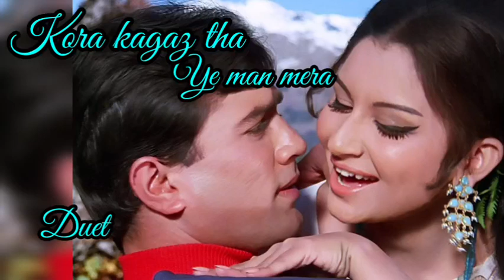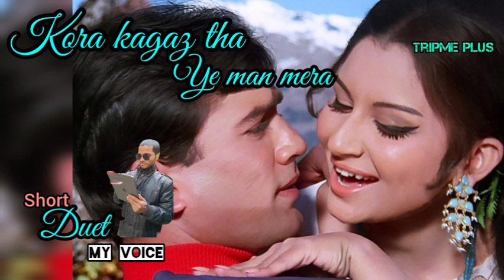Kora Kagaz Tha Ye Man Mera | Short Duet song in my voice 🎙️| Aradhana🎞️1969